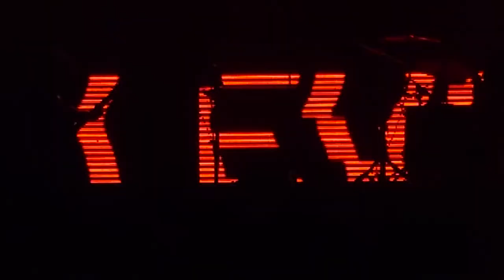Alternosfera full concert live @ Romexpo, 09-July-2022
Alternosfera, alternative rock band, in concert live @ Romexpo. Great atmoshere, as you will see throughtout the video!
The concert was opened by a less known rock-folk band, Domino. You can see they entire performance here:
Filmed with Sony Xperia 5 II, FullHD

00:00 Drumul Tristetilor Pt.1 (Numere), Pt.2 (Bijutierul)
06:47 Ne Uneste Ne Desparte
11:12 Wamintirile
16:23 Din Pacate
20:00 Drumul Dintre Noi
24:07 Ploile Nu Vin
28:14 Singuratate
32:25 Nepoata lui Gagarin
35:30 Unu Doi Unu Doi
38:34 Fantanile
42:44 Rugi
47:18 Avion
51:45 Cheama-ma
56:17 Rachete
01:00:55 Deja Straina
01:05:10 Rasai
01:09:01 Epizodia
01:12:29 Inchisoarea Alba
01:18:21 Flori de Mai
01:24:36 Bis
01:07:24 Orasul 511
01:32:59 Arunca-mi
01:57:59 Outro